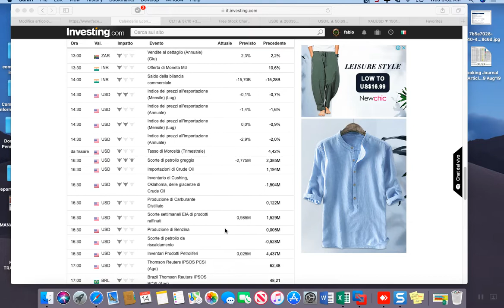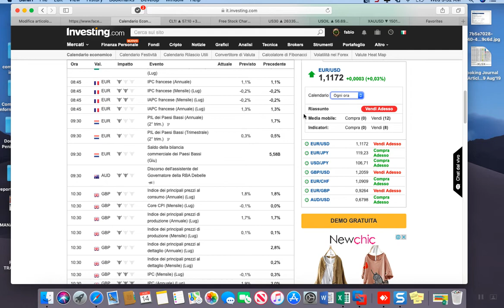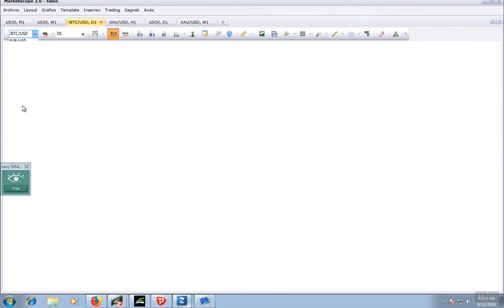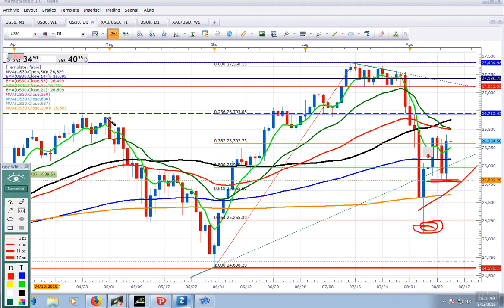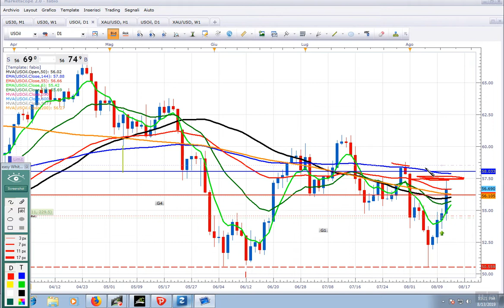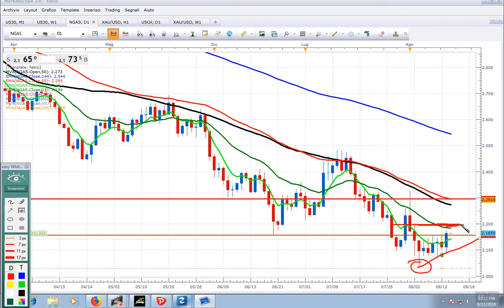analisi del. 2019-08-14_05-31-46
LE 5 MAJORS -USDOLLAR -USDMXN-ETH-BTC XAUUSD-DAX-US30-JPN225-WTI-COPPER- NGAS